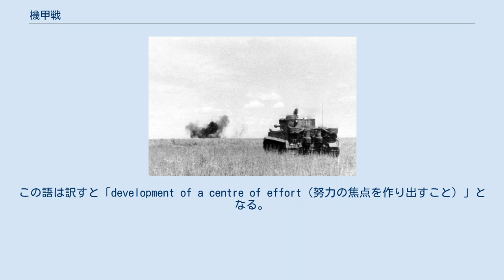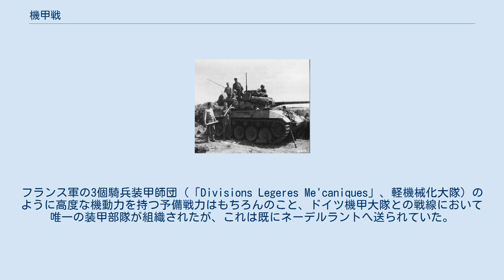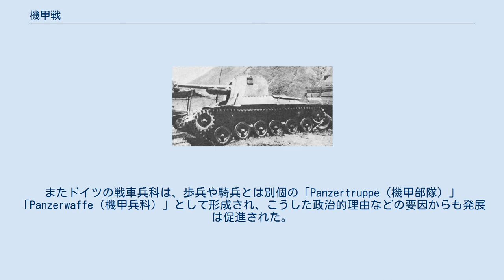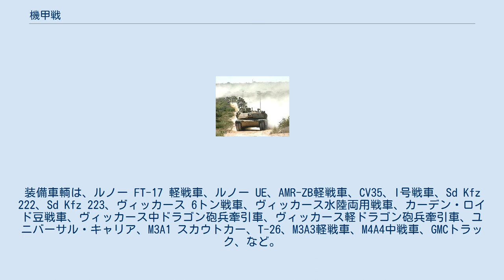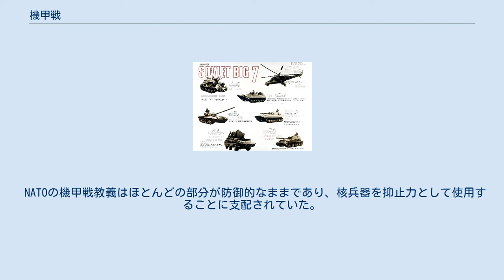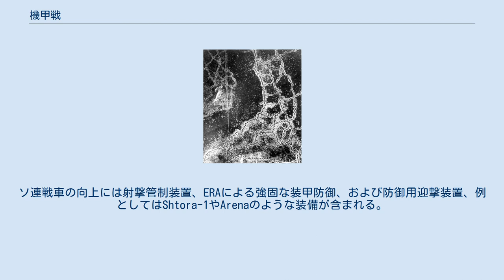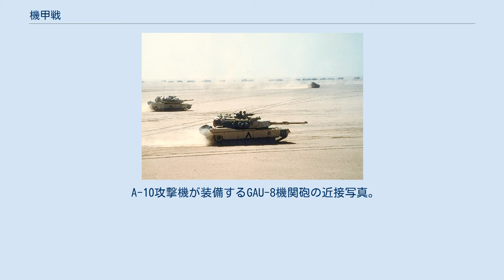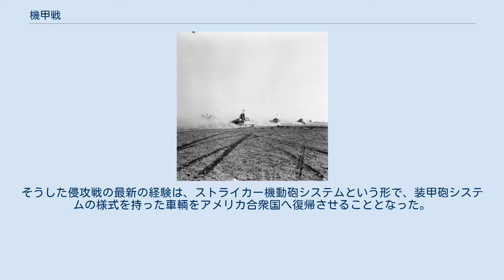機甲戦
機甲戦（きこうせん）とは、現代戦において戦車をはじめとした装甲戦闘車両を投入した戦闘を言い、これは現代戦の重要な部分となっている。
特に戦車どうしの戦闘は戦車戦（せんしゃせん）と呼ばれることが多い。
機甲戦の基本原理は、防衛線に対して機甲部隊の機動力を使用して突破する能力にある。
 機甲戦の実例の多くは、戦車、歩兵戦闘車、自走砲といった車両の使用を中心としている。
さらに機械化された戦闘工兵などの支援部隊も使用される。
機甲戦の戦闘教義は、第一次世界大戦の西部戦線で行われた塹壕戦の膠着状態を打破するために開発された。
また、軍事戦略上の結果としては機動と決戦を主唱した主張した19世紀の軍事学派の思想に回帰するものであった。
 ソマリアのモガディシュで行軍するアメリカ陸軍のM1A1エイブラムスとM2ブラッドレー。
第二次国際連合ソマリア活動任務中の写真。
1994年 第一次世界大戦以前では、軍馬を装備した騎兵部隊が、現在戦車の任務となっている役割を遂行した。
すなわち、機動により歩兵部隊を突破し後方にある敵連絡線を攻撃することである。
しかし戦場へ機関銃が配置されたこと、また部隊側面の占有能力が増強されたこと、これらは隙の無い戦線へと至り、任務に当たる騎兵を非常に脆弱なものとした。
 空撮された塹壕の様子。
 西部戦線で行われた、機関銃を装備した歩兵部隊が塹壕に籠もって防御する、いわゆる塹壕戦の非効率性は、指揮官達に戦略、作戦および戦術上の停滞を強制し、これらを打破する必要から現代的な機甲戦が開始された。
以下の状況ではどのような種類の前進行動も極めて遅々たるもので、多大な犠牲を引き起こした。
戦車の開発は、戦争に機動力を復帰する必要性から動機づけられ、またそうするためには、移動中の兵員を、小銃や機関銃といった小火器の火力から防護することが唯一の方法であった。
 第一次世界大戦中、そして終結後も、戦車の戦略的な運用の発達は遅々としたものであった。
それは部分的には技術的な限界のためであったが、伝統的な騎兵部隊の名声ある役割が競合するためでもあった。
 戦車は、機関銃の射撃から防御されつつ、競合地帯の有刺鉄線と他の障害を進む方法として、最初にイギリスで開発された。
戦車の機動力は、少なくとも理論上では軍に敵前線を迂回進出する能力を回復するものであった。
しかし実際には、大部分の第一次世界大戦中の機甲戦は、機械の故障、限られた戦車の投入数、全体的な実用性不足によって妨害された。
 イギリスのマーク I 戦車は、1916年9月15日、ソンムの戦いで最初に実戦投入されたが、行き詰まった塹壕戦を突破することはできなかった。
カンブレーの戦いでは、イギリスの戦車はより大きな成功を収め、ドイツ軍がヒンデンブルクラインに設けた塹壕地帯を突破した。
ドイツ軍の壊滅的な最後の攻勢の後、戦車はソワソンの戦いとアミアンの戦いで用いられ、どちらも塹壕戦が西部戦線で強いてきた停滞を終わらせた。
第一次世界大戦の後、機甲戦の技術的・戦闘教義的な面はより洗練され、教義上の考察としては複数の軍事学派に分かれた。
 1920年代、戦車の開発で提携していたイギリスとフランスの指揮官達は、新しい概念の発展をもたらした。
軍事学上の重要な分岐は、フランスとイギリスの同じ考えを持つ学派に生じた。
 フランスの軍事学派では、広く歩兵部隊を支援するための兵科となる機甲部隊を提案した。
要求されたのは重装甲と歩兵支援用の主砲を具備した戦車、それに加えて大量投入により敵の前線を突破する「騎兵」戦車であった。
第一次世界大戦での戦車運用を思いださせるものであり、退行に見えるが、これは敵歩兵の防御の崩壊に期待せず、機動の要素をもたらしたいという要望を含んだ戦闘教義を唱えるものだった。
 イギリスの学派は、より軽量で機動力のある設計に傾斜していた。
これは同等に機械化された歩兵と砲兵および工兵部隊を支援するためのものであり、軍馬を用いる騎兵部隊を代替するものであった。
こうした自己充足的な機械化の分離整備は、戦車への依存を、主要な敵前線を突破する手段としてのみ提供させるにとどまり、また、前世紀になされたように、連絡線と補給線を切断することによって敵の敗北をもたらそうと企図していた。
 どちらの戦闘教義も、1920年代の装甲車輌は、一般的に初期の路上輸送において非常に信頼性に欠けるという現実に直面し、持続した作戦行動に用いることはできなかった。
 イギリスのベイジル・リデル＝ハートは広範に機甲戦とジョン...